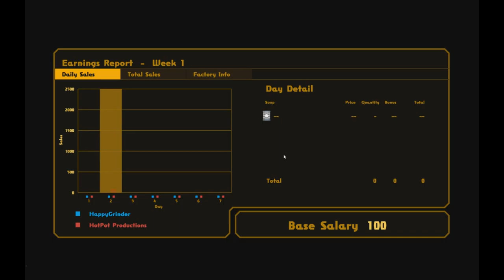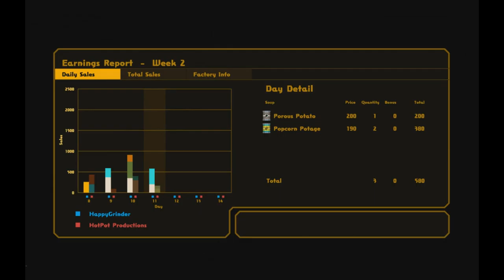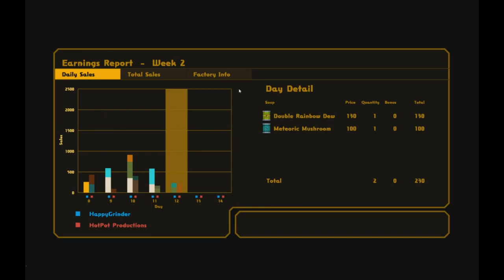Nom Nom Galaxy Lets Play - Ep 3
The potato things are annoying.